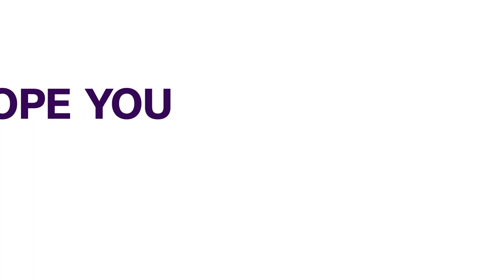Fuel Subsidy: Labour Fumes As I.M.F. Warns F.G. Against Borrowings | NEWS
The International Monetary Fund has said Nigeria will likely depend on overdrafts from the CBN to fund its proposed N2.55tn petrol subsidy bill